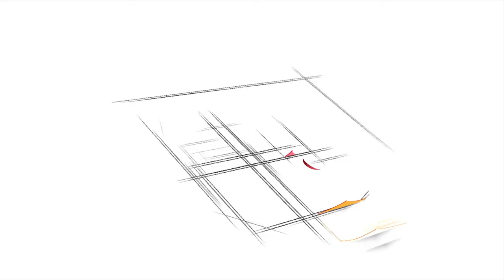Ibdaa event 2022 - Cinema shows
مقاطع للتجارب السينمائية التي عرضت في ملتقى إبداع ٢٠٢٢ ألمانيا

 قدم الملتقى مخرجين عراقيين شاركت افلامهم في مهرجانات سينمائية دولية او حازت على جوائز عالمية مثل المخرج نوزاد شيخاني وفيلمه الروائي الطويل (تورن) الذي حاز على ٤٦ جائزة دولية من بينها جائزة أفضل مخرج في مهرجان الإسكندرية السينمائي. والمخرج علي كريم وتجربة أفلامه الثلاث القصيرة (حسن في بلاد العجائب، أزمات وإبراهيم)، حيث حازت على عدة جوائز كذلك تجربة المخرج سهم الغبان الأولى في مجال السينما بفيلم (لن يستطيعوا سرقة احلامي) وأخيرا تم العرض الأول لفيلم الانميشن القصير (جالينا الموصل) وهو فيلم ثلاثي الأبعاد يروي قصة راقصة باليه في زمن داعش

شهد الملتقى تواجد شخصيات ألمانية بارزة كالمخرج بيتر شبيلمان ومدير التصوير رولف بروننك الحائز على جائزة الكاميرا الذهبية في مهرجان كان قبل سنوات. وقد تم الاحتفاء بالإعلامي العراقي الكبير سعد المسعودي على منصة إبداع وتم عرض ومضات من مسيرته الطويلة التي امتدت لعقود في مونتي كارلو الدولية والعربية وتغطياته لمهرجان كان السينمائي

 كما افتتح معرض خاص بالفنانة التشكيلية رشا عكاب تحت عنوان ريحة الورد ضم اكثر من ٣٠ عملا فنيا يعرض اغلبها للمرة الأولى.

 تم افتتاح معرض تشكيلي مشترك لمجموعة من للفنانين
ابتهال الخالدي - بيار حامد - الدكتورة ميسون عنبر - عدي حسين - احسان الكيلاني - احمد حسين محي - رنا العطار - كردستان احمد - اميره ونداوي - ياسمين شاشو - جهاد عيسو - سعد الخزرجي - مهند صالح

تم افتتاح بازار فني ثقافي شارك فيه مجموعة من الفنانات أصحاب الأعمال اليدوية والإكسسوارات والملابس والعارضين لمنتجات عراقية مختلفة

ملتقى إبداع في المانيا قدم عرض خاص لفرقة انكيدو بست لوحات كإحدى اهم فقرات برنامجه التي نقلت للجمهور روحية وألوان تعكس جمال تعدد وإختلاف الفنون من مدن متعددة في العراق بمختلف أطيافه وقومياته وأعراقه، تحت قيادة وتدريب وأداء الفنان مهند هواز وفرقته الرائعة من السويديات وقد تخلل اللوحات عزف حي على آلات تراثية عراقية كالمطبك والزرنة والطبل لفرقة حكيم جميع

 بعدها أطلت بغداد الأزل وشمس العراق سيدة المقام العراقي الفنانة فريدة محمد وفرقتها الرائعة بقيادة الموسيقي لطيف العبيدي وعزف كل من: الموسيقي جميل الأسدي والموسيقى نوري الجبوري والموسيقى موكريان ابو بكر والموسيقى رغيد وليام

وقد قدمت برنامج الملتقى كل من الدكتورة فداء سبيتي والدكتورة عبير حداد

Ibdaa event 2022 in Germany
In the cultular & media center - Pulheim

Organiser
Ibdaa Platform - Germany

Producer
Firas Al-Ahmedi

Coordinator
Anas Rahman

Moderators
Dr. Fida'a Soubaiti
Dr. Abir Haddad

Speakers - cinema directors
Nawzad Shekhany
Ali Karim
Saham Elgaban
Salam Musa

Special honer guest
Dr. Saad Almassoudi

Art exhibition
The smell of Roses By Rasha Okab

Ibdda Art-Gallery - managed by Rasha Okab

Ibdaa Art Gallery Artists
Ahmed H Muhi
Amira Windawi
Biar Hamid
Coristan Ahmed
Ibtihal Alkhalidi
Ihsan Algailani
Jathwa Al-Safar
Jihad Isso
Maison Anber
Mohannad Salih
Ouday Hussain
Rana Alattar
Yasmin Chachau

Ibdaa Bazar - managed by Israa Shandi

Ibdaa Bazar artists & promoters
Besma M.Hassan
Farah Al-Quraishy
Ibtihal Alkhalidi
Israa Shandi
Rasha Okab
Shoulia Al halaafi
Saba Naoomi
Sanar gammah
Shaimaa Hussain Jamal
Maha Al muktar
Mays Al-dahiri
Maysoon Shaker Mahmud
Noor Trabulsi

Enkidu Company
founded by Mohanned Hawaz

Dancers
Hanna Thorstensen
Melanie Kalamar
Agnes Thomsen
Rebecca Grimborg
Maria Alkyona

Performances

Iraqi Mowashah - Heritage
Aliyani - Heritage
Al-Khashaba - Heritage
Kurdish - Heritage
Al-Rahha - Heritage
Modern Roma dance - Song for Alaa Saad

Folkloric Music band
Hakeem Khudhur Jumaah
Haval Adlani
Hares schamo

Highlight Ibdaa event 2022
Farida - the Maqam Queen

Farida Music band
Latif Alobaidi
Jamil alasadi
Noori Aljboori
Rageed William
Mukryan Abubakr

Sponsers
Stadt Pulheim
Tratext GmbH
Zaid Autohaus
Ortel Mobil
Yourta GmbH
ABZiel GmbH
S. Ibrahim GmbH

Ibdaa Team

Special thanks to Mabast Araz

Ammar Al Dirawi
Maytham Al-Rubaie

Serwan Ibrahim
Arqam Hammo
Sardar Aldalawi
Ardalan Aldalawi
Fassla Alomari
Sally Al-Nidawi
Mohammed Nabeel
Nooraldin Awni

Security Manager
Mohammad Alobaydi

Star Video Production
Bahzad Almurad
Scherwan Almurad
Renas Alhaji

Camera operators
Haider Almukhtar
Ammar Al-Dirawi
Riyadh Al-Ezzi
Abdalazez Mahmod
Waleed yabbanye

Photographers
Hasanain Alfarttoosi
Karrar Kamil
Isam Alnaemy
Abdalazez Mahmod

Video editor & director
Haider Almukhtar

Special thanks to the director
Nawzad Shekhany

Yasser Abdelrahman

Event technician
Oliver Neumann

Ibdaa Platform App